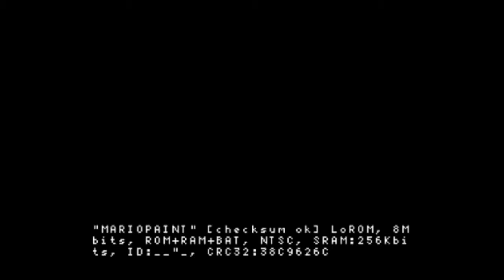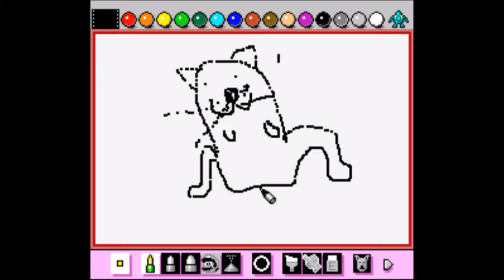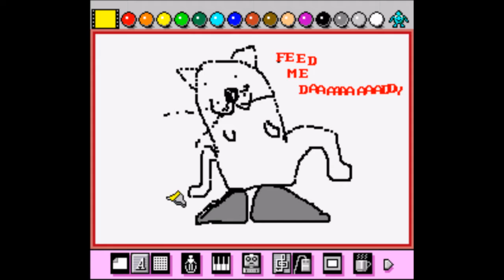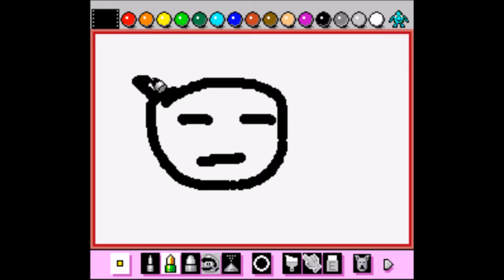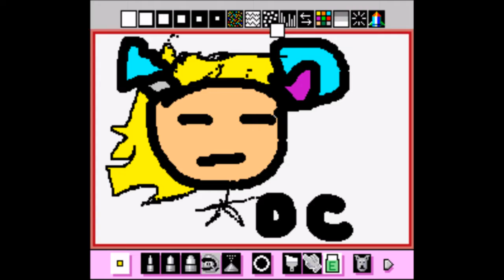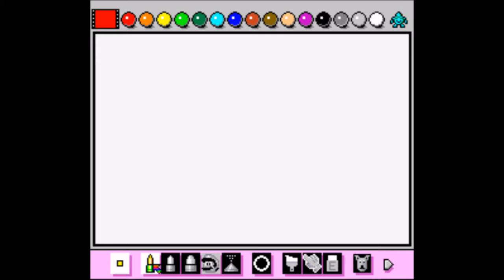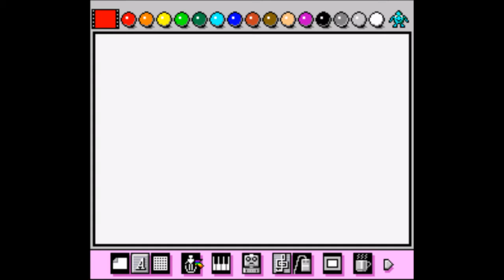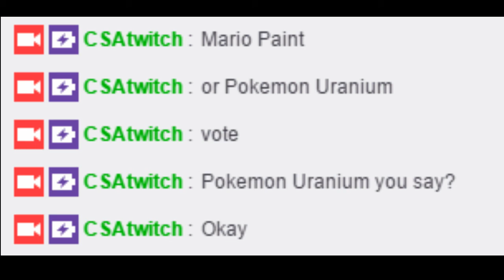Mario Paint (Part 3) [Draven's Streams]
[Draven here]
This was my full stream that I recorded on October 16th, 2016
Robert Rossy here; today I will be showing you how to paint badly...